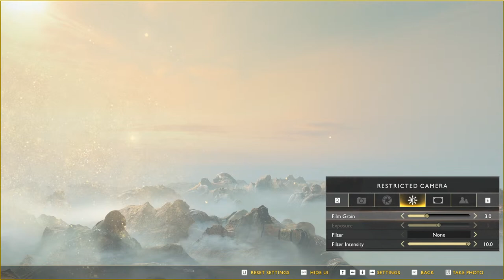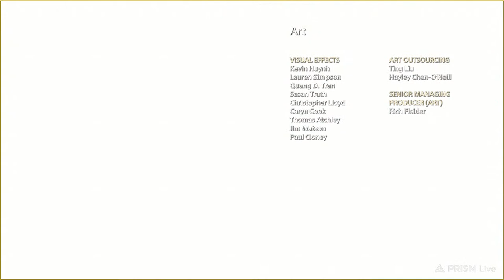God of War[b] is an action-adventure game pc mode live boss fight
God of War is an action-adventure game franchise created by David Jaffe at Sony's Santa Monica Studio. It began in 2005 on the PlayStation 2 (PS2) video game console, and has become a flagship title for the PlayStation brand, consisting of ten games across multiple platforms with an eleventh currently in development. Based in ancient history, the story follows the titular protagonist, Kratos, a Spartan warrior and later the God of War, who was tricked into killing his family by his former master, the original Greek God of war Ares. This sets off a series of events that leads to wars with the pantheons. The Greek era of the series sees Kratos follow a path of vengeance due to the machinations of the Olympian Gods, while the Norse era, which introduces his son Atreus as a secondary protagonist, shows an older Kratos on a path of redemption, which inadvertently brings the two into conflict with the Norse Gods.